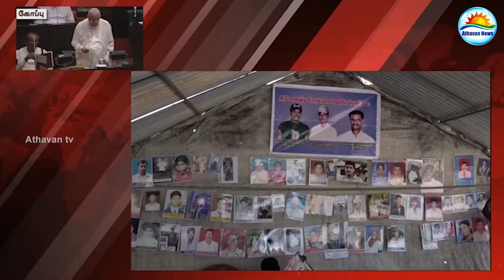அரசியல் கைதிகள் விவகாரம் ; ஜனாதிபதி எதிர்க்கட்சி தலைவர் சந்திப்பு